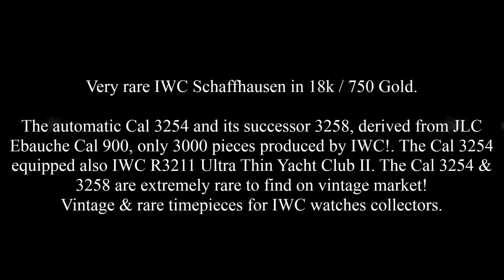Very rare IWC Schaffhausen in 18k / 750 Gold ref. 3205